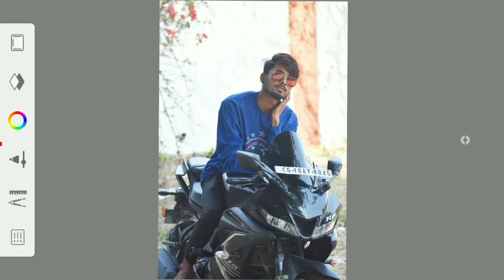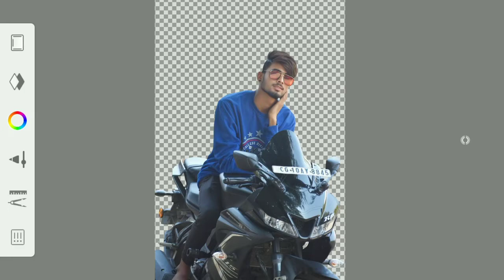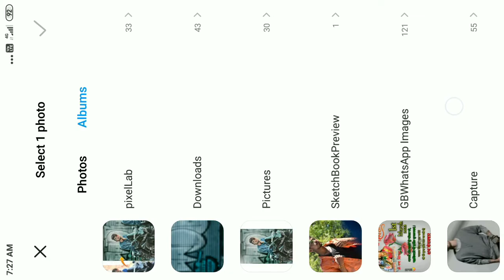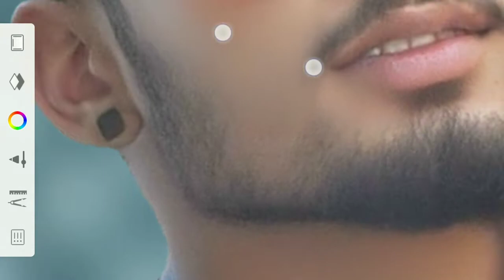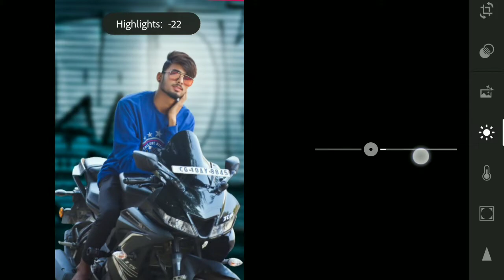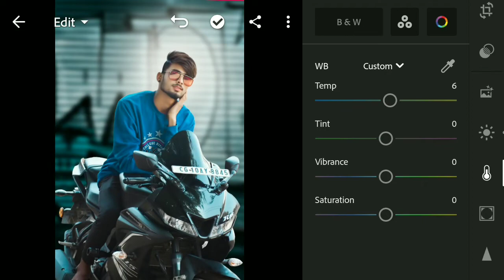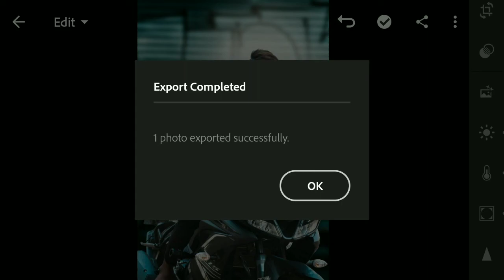Bike Photo Editing | Background Change Photo Editing | R15 Bike Photo Editing - Amar Editz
🔺️ TOPIC COVER IN THIS VIDEO :

bike photo editing lightroom
bike photo editing background
bike photo editing background change
bike photo editing lightroom presets
background change photo editing app
background change photo editing malayalam
background change photo editing tamil
background change photo editing photoshop